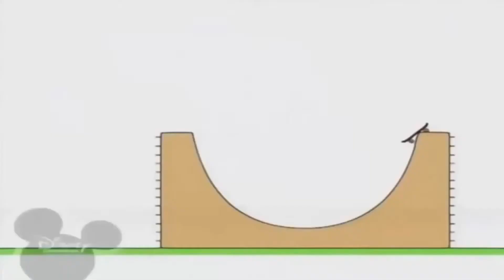9 травня 2021 р.